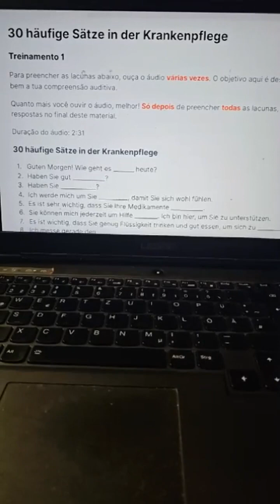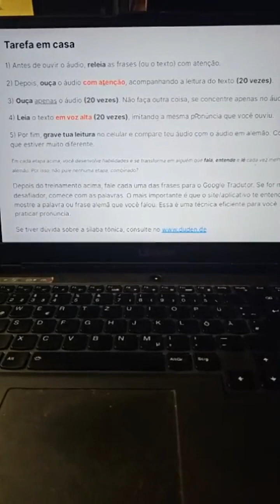Por que entendo alemão, mas não consigo falar?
3 aulas gratuitas com os primeiros passos pra você falar alemão com mais confiança no dia a dia num país de língua alemã. Meu melhor evento online e gratuito com aulas, materiais e premiações.

Na live de hoje eu conversei com a Thay, uma brasileira que mora em Stuttgart e enfrenta desafios ao se comunicar em alemão. Ao longo da conversa eu passo as melhores estratégias para superar esses travamentos na fala.